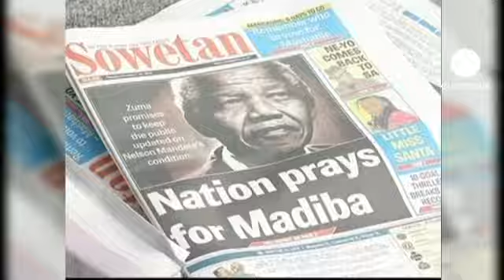Sudáfrica contiene la respiración por la salud de Nelson Mandela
El expresidente Madiba está ingresado en un hospital militar de Pretoria, recibiendo tratamiento por la reaparición de una infección pulmonar.

Los médicos apuntan que está respondiendo bien pero los noventa y cuatro años de edad de Mandela tienen a todo el país con el corazón en un puño.

"Está evolucionando muy bien y eso es muy importante para todos nosotros. Tenemos que seguir teniéndole presente en nuestras oraciones pero también estar lo más tranquilos posibles y no provocar un estado de pánico en el país porque no creo que eso sea lo que necesite en estos momentos", decía la ministra de Defensa, Nosiviwe Mapisa Nqakula.

Mandela fue ingresado el pasado sábado para someterse a análisis rutinarios y ahí fue cuando los médicos detectaron la reaparición de una infección pulmonar que había sufrido en otra ocasión.

El exmandatario lleva unos años bajo permanente vigilancia médica en su domicilio.